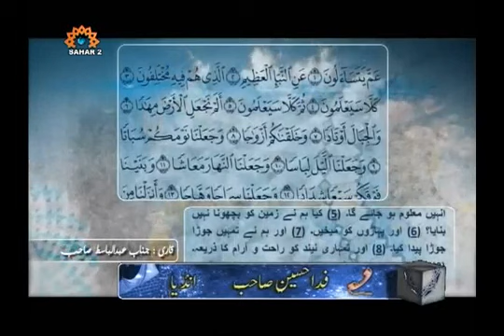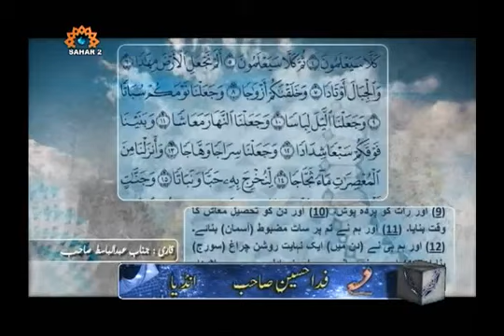راه مبین آداب تلاوت Learn Quran with Sahar URDU TV on Special Program Rah e Mubeen from QO